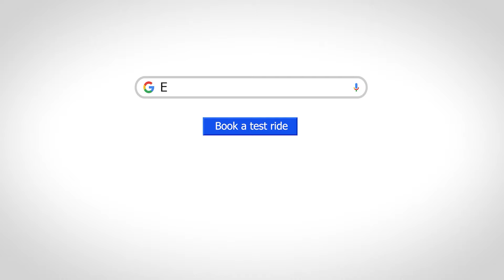Umesh's Reason to Buy Euler HiLoad EV - Three Wheeler Cargo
Euler HiLoad EV Electric 3 Wheeler  is the best cargo EV in the market.
We don't say it, our customers do!

Badi Capacity. Badi Range. Badi Power. Badi Income. Aur Badi Savings.

Fascinated by Euler HiLoad EV's capacity of 688 kgs, Mr. Umesh from AD North East Air Cargo was convinced to buy Euler HiLoad EV for the business.

Come be a part of Euler family.

electric three wheeler loader
electric three-wheelers
electric load carrier
3 wheeler electric
electric three wheeler loading
electric 3 wheelers
electric three wheeler tempo
electric commercial vehicle
electric delivery auto
commercial electric vehicle
electric 3 wheel car
electric loading
best electric 3 wheeler in india
electric three wheeler car
three wheeler car in india
electric commercial vehicle in india
electric auto india
ev motors india
commercial ev
electric loader vehicle
electric three wheeler in delhi
electric three wheeler tempo price
online three wheeler booking
electric tempo price in india
electric auto loading
electric loading tempo
electric 3 wheeler loading auto price
electric auto dealership
electric tempo
three wheeler loader
e commercial vehicles
new electric three wheeler
charging 3 wheeler
commercial ev vehicles
electric loader scooter price in india
electric goods vehicles in india
electric goods vehicle in bangalore
electric cargo truck in india
electric commercial vehicle price
electric three wheeler price
electric 3 wheeler auto price
3 wheel electric car india
electric loading vehicle in jaipur
electric loading tempo price
ev cargo
electric 4 wheeler commercial vehicle
commercial e vehicles
three wheeler van bar
electric goods carrier
electric pickup in india
cargo vehicle
electric three wheeler loader price
electric cargo loader
electric 3 wheeler price
electric loader
electric three wheelers
loading ev battery
small electric delivery vehicles
three wheeler auto price in noida
three wheeler cargo
battery operated three wheeler
3 wheeler cargo auto
electric vehicle motor price
4 wheeler loader price
cargo tempo price
electric commercial vehicles india
electric van price in india
ev dv pv
electric pickup truck india
ev commercial
ev cargo van
electric 4 wheeler rickshaw
three wheeler electric auto price